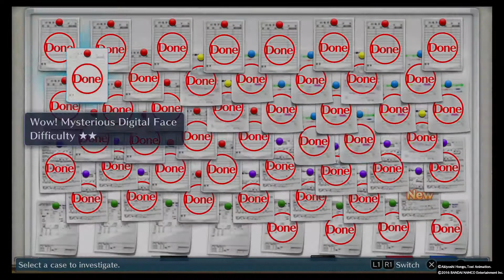DIGIMON STORY CYBER SLEUTH (DLC: Parallel World, Girl & Destiny END)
Normal Mode. The final case in the DLC missions.